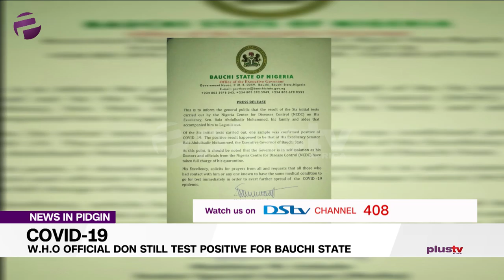W.H.O Official Don Still Test Positive For COVID-19 For Inside Bauchi State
One official of the World Health Organisation (WHO) for Bauchi Office, don test positive to the COVID-19 for Bauchi State.